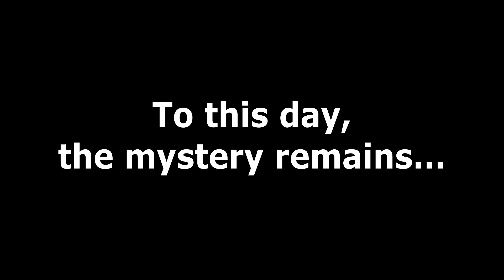What happened to Nene's ukulele??? [Nene Amano]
We may never know the truth.